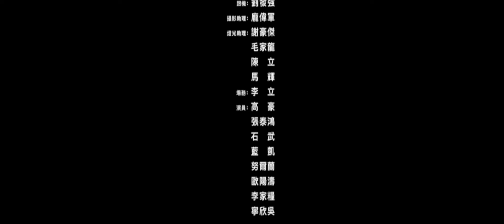徐真真2REAL：《瀑袭（PUSH）》（OFFICIAL MUSIC VIDEO)